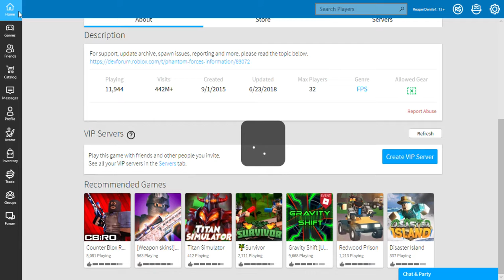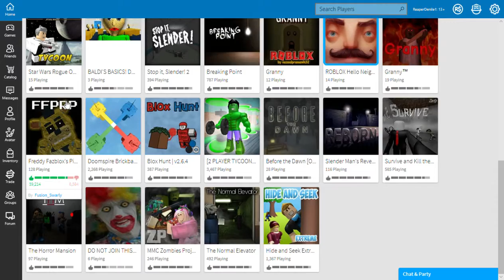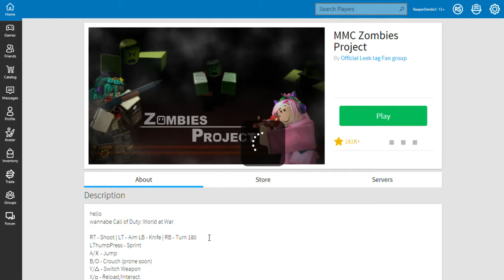THIS VIDEO WAS ON MY SECOND CHANNEL...